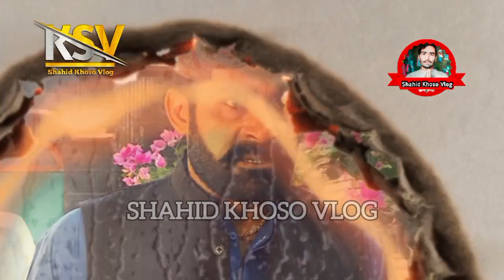Zahar Zindagi - Ep 344 Reweiw _ Sindh TV Soap Serial _ SindhTVHD Drama